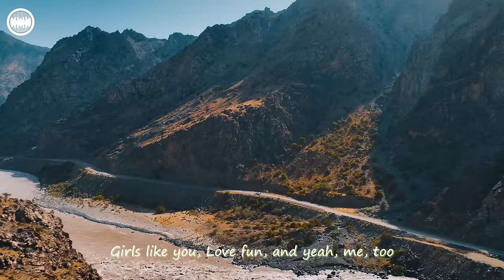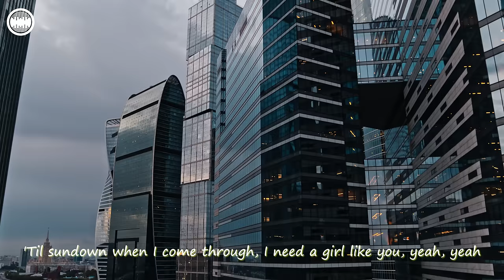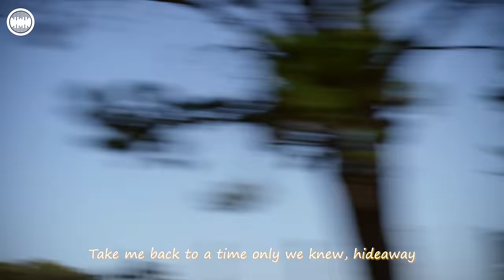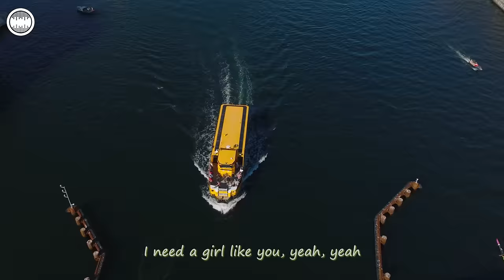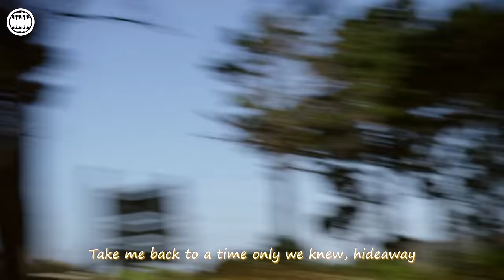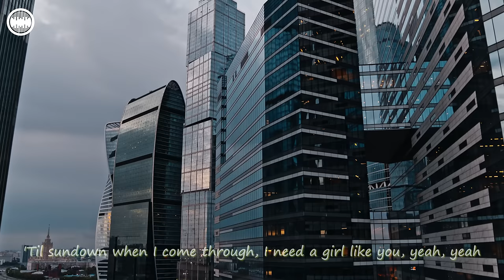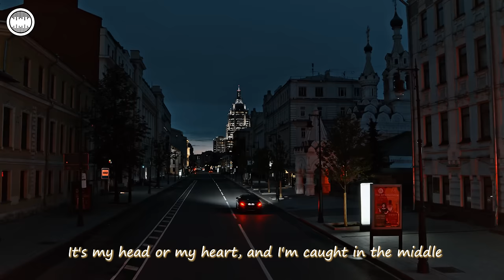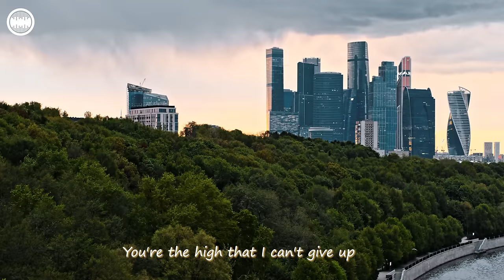Coldplay, Selena Gomez, Maroon 5, Charlie Puth, Justin Bieber, Lauv Cover🔥Summer Music Mix 2023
00:00 Britt - Roses
02:02 Plum, Alosa - Girls Like You
04:49 Chela, Jessica Chertock - Lonely Together
07:29 Veronica Bravo - I’m so tired
10:06 Bravo, PHURS - Middle
12:28 Le Bober - Some Say
15:16 Veronica Bravo - Something Just Like This
18:42 Alosa, Britt - Memories
21:14 Le Bober - There For You
23:51 Bravo, T’art - Without Me
27:00 HALUNA - A Sky Full Of Stars
30:04 HALUNA - Hymn For The Weekend
32:39 HALUNA - Payphone
35:22 Alex Man, Dj Diac, HALUNA - I’m Blue
38:33 Goja x Magic Phase - Calm Down (wav) - Copy
41:35 Chaos, Della - Supergirl
44:52 Le Bober - Dusk Till Dawn
47:54 PACANI - Lost On You
50:32 Martis, HALUNA - California Dreamin'
53:09 Andreea Flavia - Stereo Love
55:51 Rachela - Titanium
58:44 Britt - Roses
1:00:46 Plum, Alosa - Girls Like You
1:03:33 Chela, Jessica Chertock - Lonely Together
1:06:14 Veronica Bravo - I’m so tired
1:08:50 Bravo, PHURS - Middle
1:11:12 Le Bober - Some Say
1:14:00 Veronica Bravo - Something Just Like This
1:17:27 Alosa, Britt - Memories
1:19:58 Le Bober - There For You
1:22:36 Bravo, T’art - Without Me
1:25:44 HALUNA - A Sky Full Of Stars
1:28:48 HALUNA - Hymn For The Weekend
1:31:23 HALUNA - Payphone
1:34:06 Alex Man, Dj Diac, HALUNA - I’m Blue
1:37:17 Goja x Magic Phase - Calm Down (wav) - Copy
1:40:19 Chaos, Della - Supergirl
1:43:36 Le Bober - Dusk Till Dawn
1:46:38 PACANI - Lost On You
1:49:16 Martis, HALUNA - California Dreamin'
1:51:53 Andreea Flavia - Stereo Love
1:54:35 Rachela - Titanium
1:57:28 Britt - Roses
1:59:31 Plum, Alosa - Girls Like You
2:02:18 Chela, Jessica Chertock - Lonely Together
2:04:58 Veronica Bravo - I’m so tired
2:07:35 Bravo, PHURS - Middle
2:09:57 Le Bober - Some Say
2:12:45 Veronica Bravo - Something Just Like This
2:16:11 Alosa, Britt - Memories
2:18:43 Le Bober - There For You
2:21:20 Bravo, T’art - Without Me
2:24:29 HALUNA - A Sky Full Of Stars
2:27:33 HALUNA - Hymn For The Weekend
2:30:08 HALUNA - Payphone
2:32:51 Alex Man, Dj Diac, HALUNA - I’m Blue
2:36:02 Goja x Magic Phase - Calm Down (wav) - Copy
2:39:04 Chaos, Della - Supergirl
2:42:21 Le Bober - Dusk Till Dawn
2:45:23 PACANI - Lost On You
2:48:01 Martis, HALUNA - California Dreamin'
2:50:38 Andreea Flavia - Stereo Love
2:53:20 Rachela - Titanium
2:56:13 Britt - Roses
2:58:15 Plum, Alosa - Girls Like You
3:01:02 Chela, Jessica Chertock - Lonely Together
3:03:43 Veronica Bravo - I’m so tired
3:06:19 Bravo, PHURS - Middle
3:08:41 Le Bober - Some Say
3:11:29 Veronica Bravo - Something Just Like This
3:14:55 Alosa, Britt - Memories
3:17:27 Le Bober - There For You
3:20:05 Bravo, T’art - Without Me
3:23:13 HALUNA - A Sky Full Of Stars
3:26:17 HALUNA - Hymn For The Weekend
3:28:52 HALUNA - Payphone
3:31:35 Alex Man, Dj Diac, HALUNA - I’m Blue
3:34:46 Goja x Magic Phase - Calm Down (wav) - Copy
3:37:48 Chaos, Della - Supergirl
3:41:05 Le Bober - Dusk Till Dawn
3:44:07 PACANI - Lost On You
3:46:45 Martis, HALUNA - California Dreamin'
3:49:22 Andreea Flavia - Stereo Love
3:52:04 Rachela - Titanium